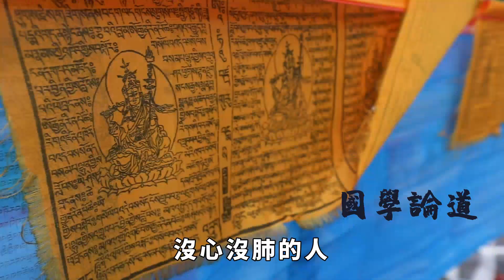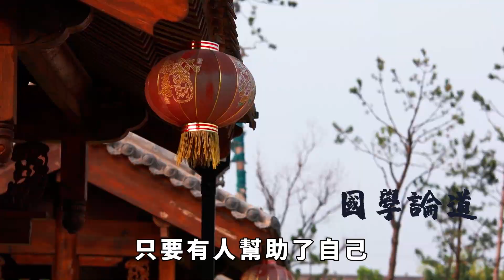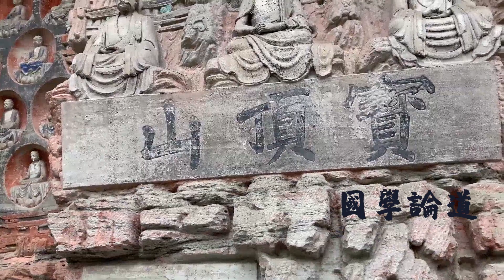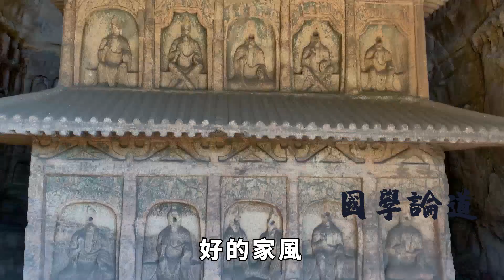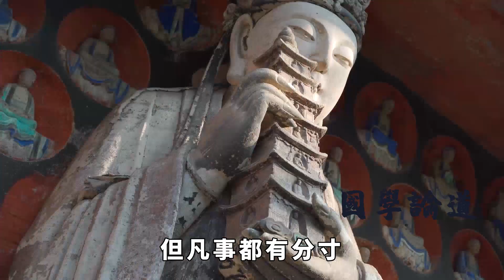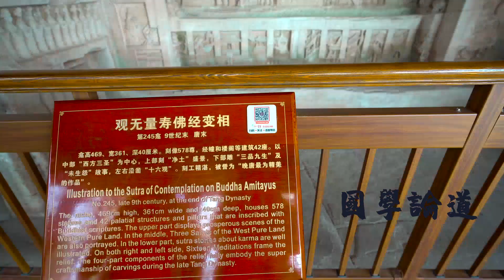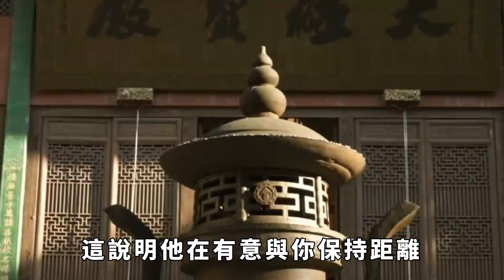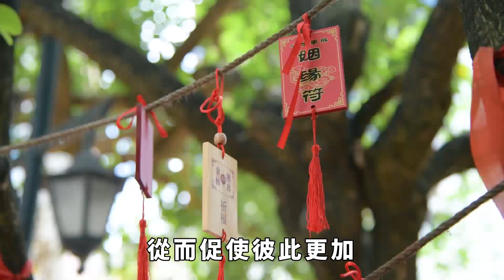喜歡把謝謝掛在嘴邊的人，是這幾種人，值得學習【 禪視界】國學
喜歡把謝謝掛在嘴邊的人，是這幾種人，值得學習【 禪視界】
理之父德魯克說：一個人必須知道該說什麽；必須知道什麽時候說；必須知道對誰說；必須知道怎麽說。
說話，展現做人的尺度，也顯露出一個人的層次。你說什麽樣的話，就是什麽樣的人。
沒心沒肺的人，只想著過嘴癮，嘴下無德，傷人無數；心存善意的人，顧及他人感受，嘴下有德，暖人心田。
而那些喜歡把「謝謝」掛嘴邊的人，往往是以下這幾種人。國學
禅视界 請注意，本影片是專注於講解社會新聞和奇聞異事，完全符合YouTube社群準則。